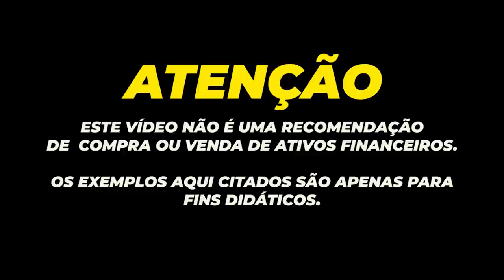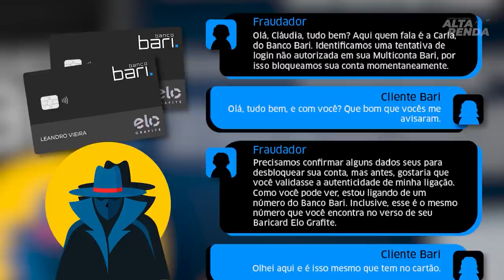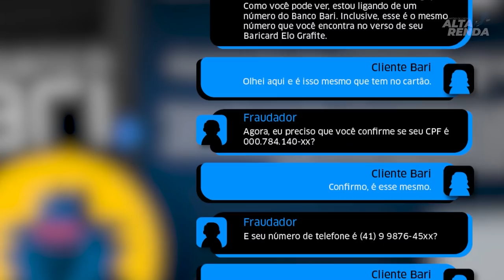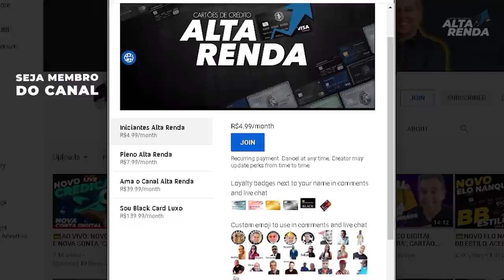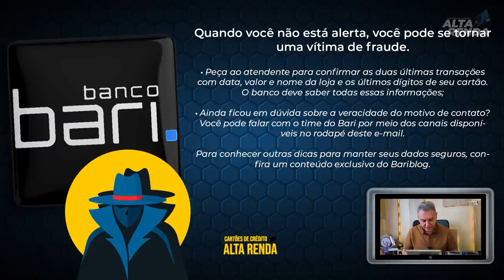💳QUANDO VOCÊ NÃO ESTÁ ALERTA, VOCÊ PODE SE TORNAR UMA VÍTIMA DE FRAUDE. POR ESSA VOCÊ NÃO ESPERAVA.